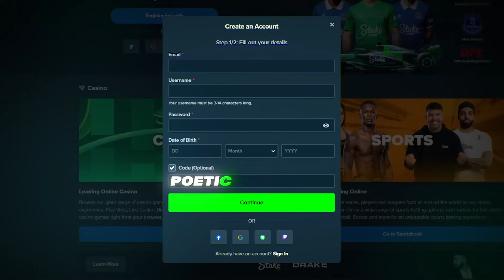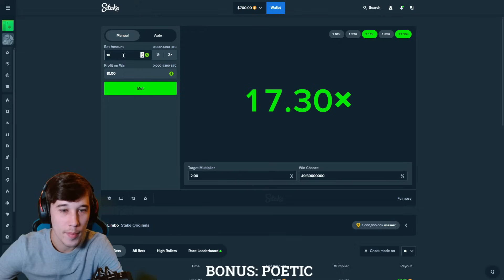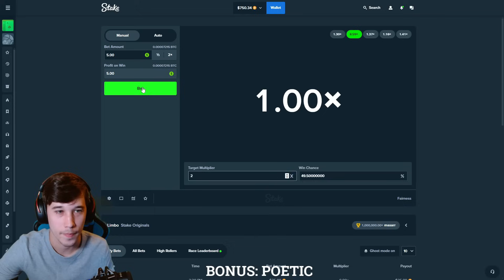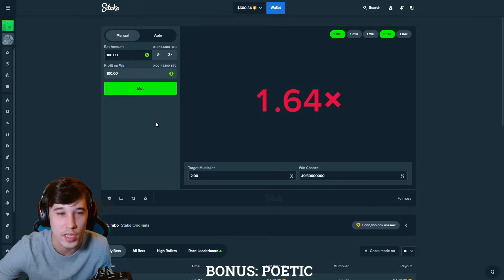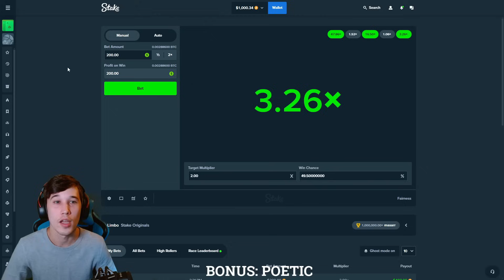$100 to $1000 CHALLENGE ON LIMBO (Stake)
$100 TO $1,000 in 7 minutes playing risky on Stake Limbo..

18+ | Gamble Responsibly | Begambleaware.org.